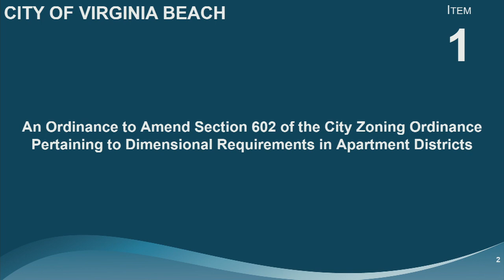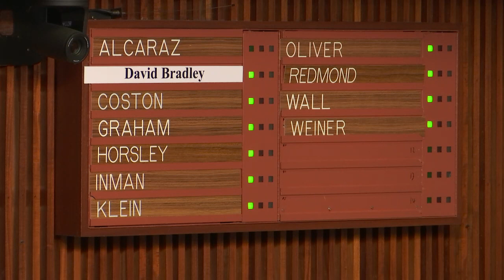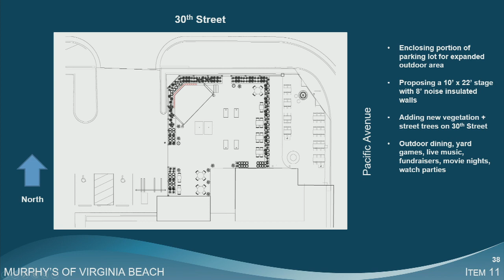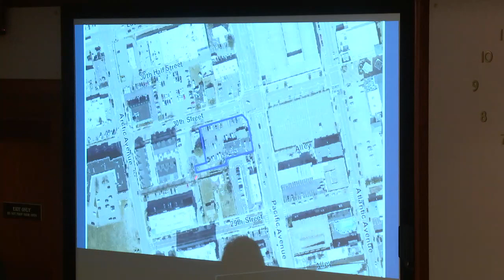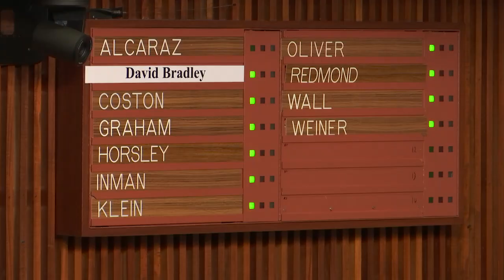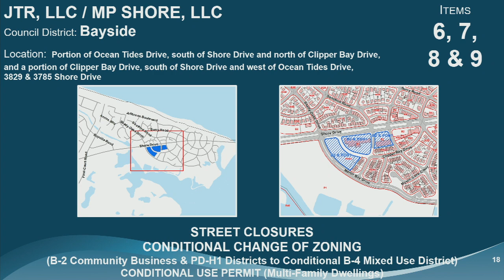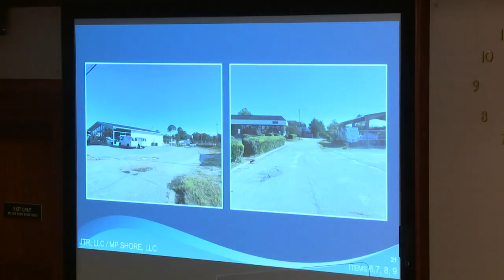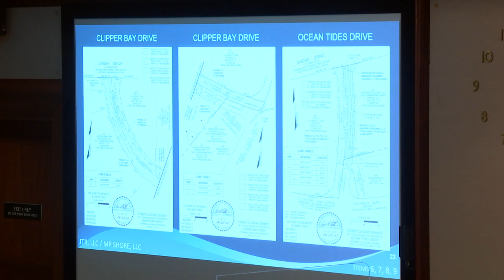Planning Commission - 09/08/2021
City of Virginia Beach Planning Commission Public Hearing, held September 8, 2021.